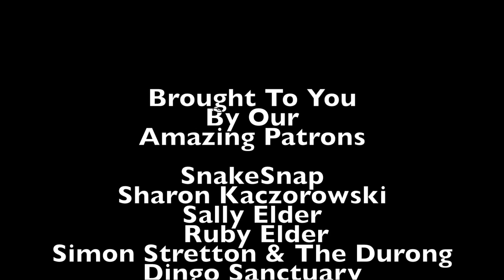My Wildlife Heroes - Three Conservationists who inspire me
Everyone has people they look up to, and in this video i talk about three conservationists who have been major inspirations to me in my wildlife career
       I’ve been very fortunate to learn from some amazing people but these three individuals have been a particularly massive inspiration during my career
     Bob Irwin was obviously the father of the late Steve Irwin, who was a massive influence on wildlife enthusiasts all over the world. Bob unlike his son Steve wasn’t born into a life working with animals though.
      Bob Irwin was originally a plumber working I suburban Melbourne who during his 20s became interested in keeping snakes. Over time this passing interest became a passion and Bob moved to Queensland to start the Beerwah Reptile park which eventually became australia Zoo.
      Bob not only built most of the original park with his bare hands, but he of course mentored his son Steve Irwin fi create the legacy that he left behind
       David Fleay was an innovative zookeeper and naturalist born in Ballarat, Victoria in 1907
He was the last person to photograph Benjamin, the last surviving Tasmanian tiger.
Fleay went on to work at Melbourne zoo and Healesville sanctuary being the first person to breed koalas, emus and tawny frog mouths as well as the platypus before establishing his own park in Queensland and eventually mentoring bob Irwin
        Romulus Whitaker is an American born herpetologist living in India. Rom is currently the director of the Madras Crocodile Bank, but previously Rom Whitaker establishes the Chennai snake park, and research stations to study the king cobra and marine turtles. As well as this Rom Whittaker has been involved in the conservation of gharials and over Indian reptiles
        It’s is Rom Whitaker’s work with the Irula that I find particularly inspirational
The Irula are a tribal group in Southern India who traditionally made their living tracking and killing snakes. When wildlife became protected in India the Irula where unemployed until Rom helped them set up a business catching snakes and milking them their venom